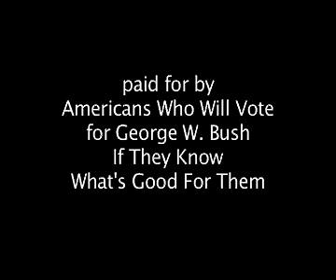There's a Terrorist Behind Your Couch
Part of a series of satirical mock campaign ads. This one takes a sober, non-sensationalist look at why the evil terrorist hiding behind your couch wants you to vote for John Kerry.